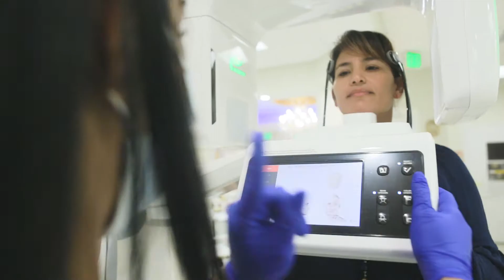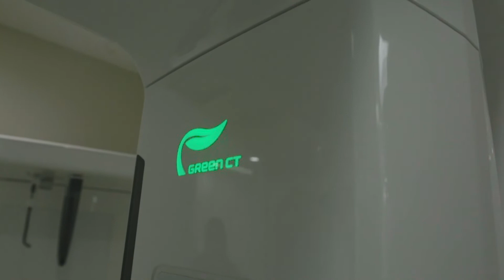Green Ct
Renaissance Dental Clinic, donde nace tu sonrisa.
‼️NOW $65‼️
- Oral Exam (D0150)
- X-Ray (D0210)
-Teeth Cleanning (D1110)